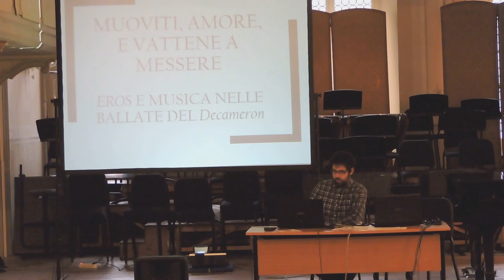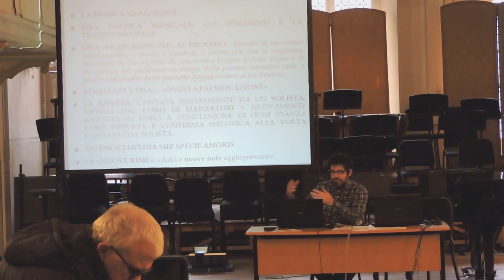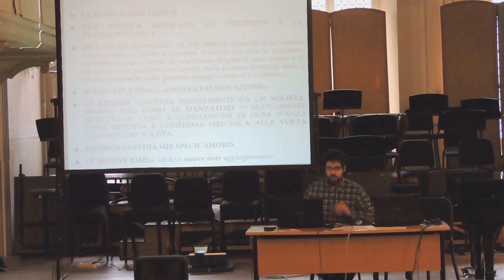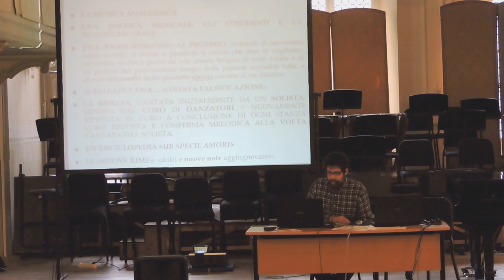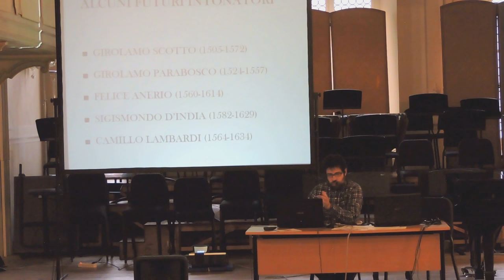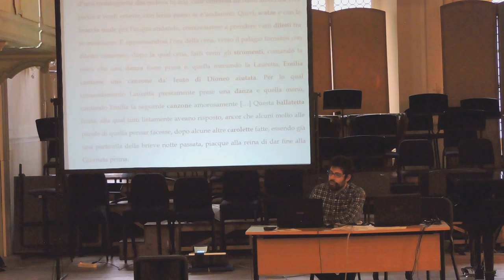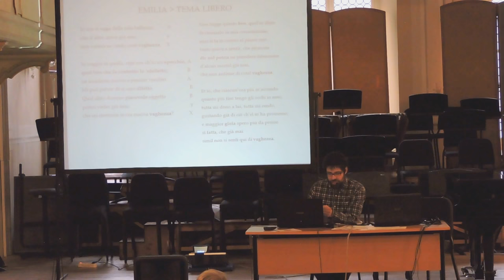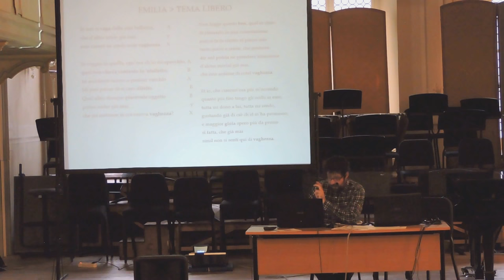EROS E MUSICA NELLE BALLATE DEL DECAMERON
"Muoviti, Amore, e vattene a Messere": eros e musica nelle ballate del Decameron - conferenza a cura del prof. Francesco Gallina in occasione del LabRetMus-Laboratorio di Retorica Musicale (6-7 marzo 2018), dedicato al tema "Musica ed Eros". Stralcio tratto dalla prima parte del seminario.